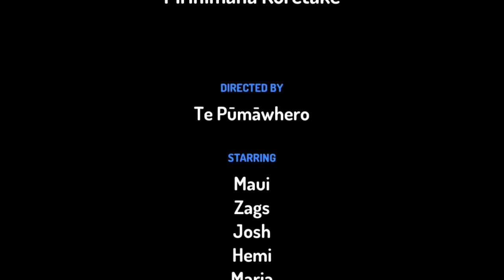Ko te pirihimana koretake e pā ana ki te parakore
I te tau 2019 kua hīkoia ētahi hīkoi kia whakunui i te reo i roto i te wiki o te reo. Ko tēnei tētahi whakaataatatanga o te mahi kino o tētahi pirihimana i reira.